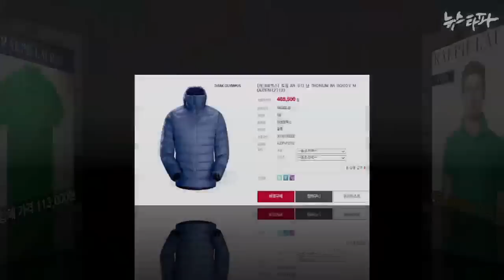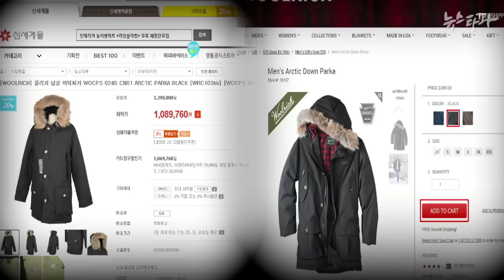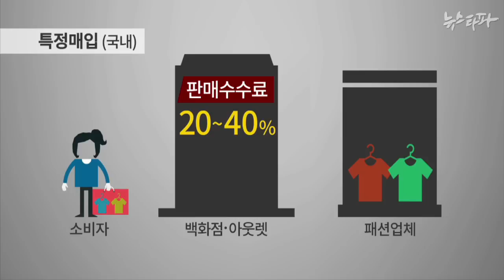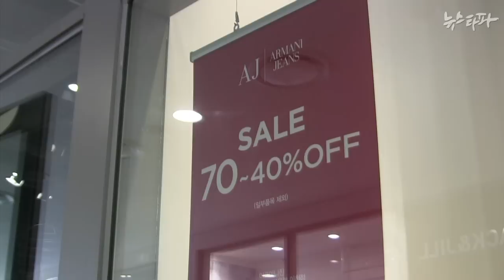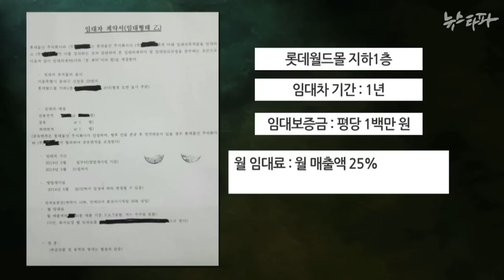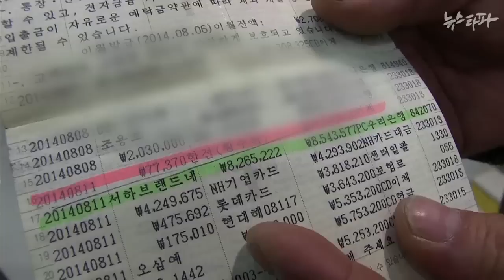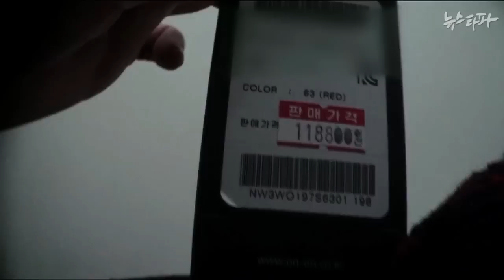뉴스타파 - 넌 유통업자니, 임대업자니?(2014.11.18)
왜 국내 소비자는 ‘호갱님’이 되는 걸까요? 독과점이 심각한 상황에서 대형유통기업들이 유통업을 부동산 임대업처럼 운영하는 한국식 유통방식은 소비자와 중소 상인, 패션의류업체 모두를 패자로 만들고 있습니다.